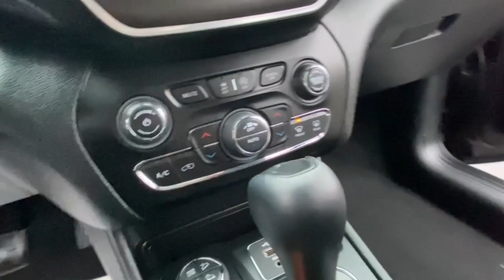2020 Jeep Cherokee Rochester Hillls, Clarkston, Troy, Waterford, Southfield, MI 54305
Diamond Black Crystal Pearlcoat Used 2020 Jeep Cherokee Trailhawk available in Rochester Hills, Michigan at Milosch's Palace CDJ. Servicing the Clarkston, Troy, Waterford, Southfield, MI area.

Certified - 2020 JEEP CHEROKEE TRAILHAWK **4WD**Bluetooth**Back-Up Camera**Front Heated Leather Seating**Excellent ConditionbrbrThis vehicle also includes USB Port Automatic Temperature Control Heated Steering Wheel Push Start Remote Start Satellite Radio Radio Wheel Control Heated Mirrors Keyless Entry Auto Headlights Traction Control MP3 Power Outlet Zone Temp-Dual Fog Lights and Driver-Power SeatingbrbrBLUETOOTH *ONE OWNER ALLOY WHEELS **PASSED MILOSCHS EXTENSIVE SAFETY INSPECTION BACKUP CAMERA *ACCIDENT FREE CARFAX REPORT **4X4 **LOW LOW MILES **FACTORY CERTIFIED **JEEP CERTIFIED *BLIND SPOT DETECTION *HEATED FRONT SEATS Cold Weather Group Engine Block Heater Heated Front Seats Heated Steering Wheel Leather Wrapped Steering Wheel Quick Order Package 27E Trailhawk Windshield Wiper De-Icer. 2020 Jeep Cherokee Trailhawk 9-Speed 948TE Automatic 4WD Recent Arrival! Diamond Black Crystal Pearlcoat Certified. FCA US LLC Certified Pre-Owned Details:brbr  * Transferable Warrantybr  * Powertrain Limited Warranty: 84 Month/100000 Mile (whichever comes first) from original in-service datebr  * Includes First Day Rental Car Rental Allowance and Trip Interruption Benefits. SiriusXM 3 month trial subscriptionbr  * 125 Point Inspectionbr  * Roadside Assistancebr  * Warranty Deductible: $100br  * Limited Warranty: 3 Month/3000 Mile (whichever comes first) after new car warranty expires or from certified purchase datebr  * Vehicle HistorybrbrOdometer is 1410 miles below market average!brbrThe Milosch family has been serving Lake Orion and Oxfords automotive needs since 1967. Come experience the Palace Advantage! We want to give you a fair and competitive price upfront. We would also love to have your trade-in! We will give you a fair market trade value for your vehicle. Want to know what your trade is worth? Use our Kelley Blue Book Instant Cash Offer feature on our website to get a guaranteed value for your vehicle.brbrOur Service Department & Express Lane are open convenient hours during the week and Saturday. We also offer a free service shuttle for local customers a customer lounge with free coffee and popcorn as well as free wireless internet. We also offer a free car wash with every service. Cold Weather Group (Engine Block Heater Heated Front Seats Heated Steering Wheel Leather Wrapped Steering Wheel and Windshield Wiper De-Icer) Quick Order Package 27E Trailhawk FCA US LLC Certified Pre-Owned Certified 3.517 Axle Ratio 4-Wheel Disc Brakes 6 Speakers 8.4 Touchscreen Display ABS brakes Air Conditioning Alloy wheels AM/FM radio: SiriusXM Anti-whiplash front head restraints Apple CarPlay Apple CarPlay/Android Auto Automatic temperature control AutoStick Automatic Transmission Auxiliary Transmission Oil Cooler Brake assist Cloth/Premium Vinyl Bucket Seats Compass Delay-off headlights Driver door bin Driver vanity mirror Dual Bright Exhaust Tips Dual front impact airbags Dual front side impact airbags Electronic Stability Control Engine Oil Cooler Exterior Mirrors Courtesy Lamps Exterior Mirrors w/Supplemental Signals Four wheel independent suspension Front anti-roll bar Front Bucket Seats Front Center Armrest Front dual zone A/C Front fog lights Front reading lights Fully automatic headlights Google Android Auto GPS Antenna Input Heated door mirrors Hill Descent Control Illuminated entry Integrated Voice Command w/Bluetooth Knee airbag Leather Shift Knob Low tire pressure warning Occupant sensing airbag Off Road Suspension Outside temperature display Overhead airbag Overhead console Panic alarm ParkView Rear Back-Up Camera Passenger door bin Passenger vanity mirror Power door mirrors Power driver seat Power steering Power windows Radio data system Radio: Uconnect 4 w/8.4 Display Rear anti-roll bar Rear reading lights Rear seat center armrest Rear side impact airbag Rear window defroster